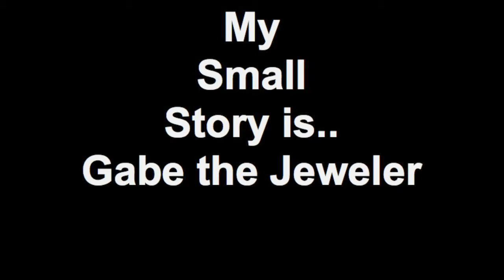Gabriel Urist: Jeweler on Metalsmithing, Branding, NBA & Kids by LaRon Batchelor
Leaving my editing office on Broadway, I bumped into Gabe The Jeweler for another unscripted conversation with a NYC entrepreneur. Gabriel Urist is simply a "1man show". His past work/clients include the Air Jordan 5 "Platinum Gold" Pendants, ALIFE , the Air Jordan 4 Military Blue Pendant; the Adidas TS Pro Model Pendant are nothing less than amazing and he crafted a keychain of Converse's newest silhouette dubbed the Pappalardo Pro to highlight some of his creations.